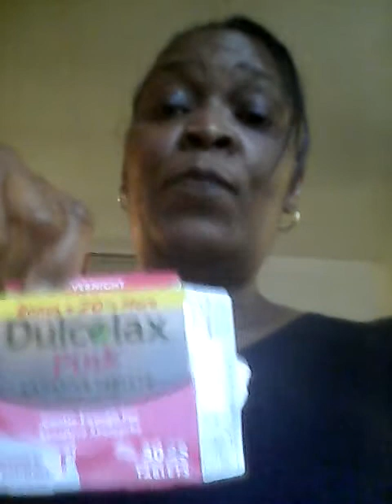Thyroidectomy pt 2. 18 days post op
18 days after my thyroidectomy